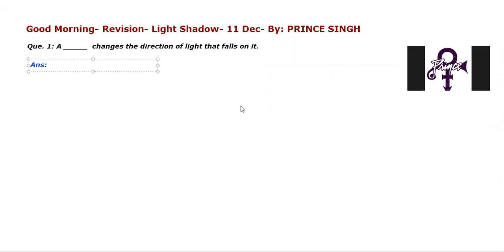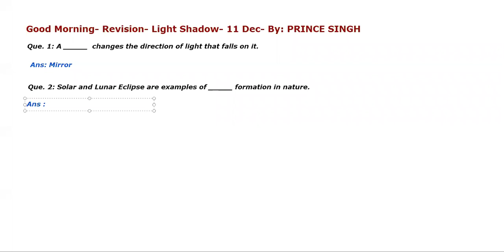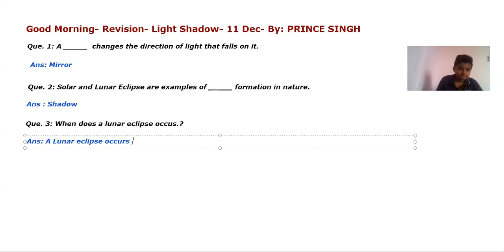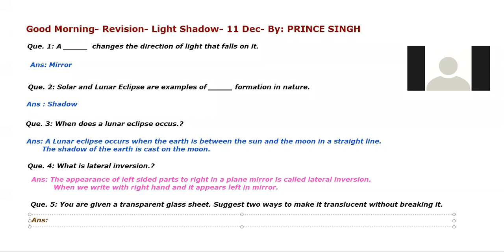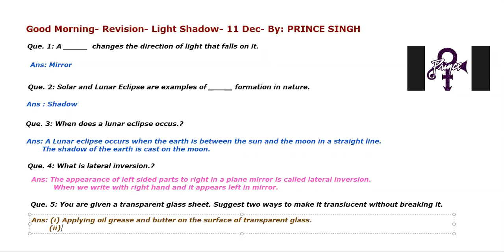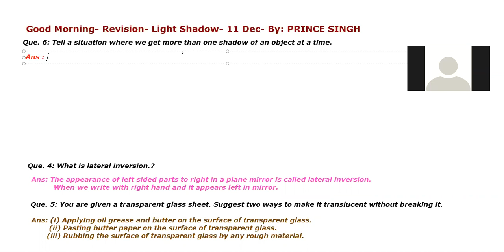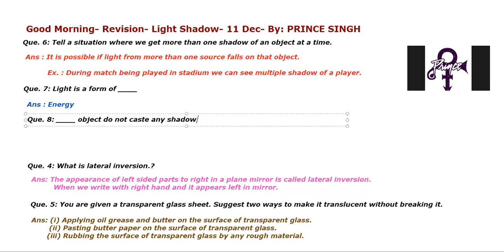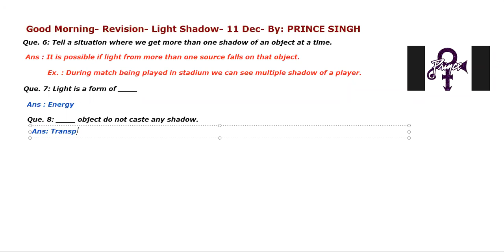Class 6 Light Revision 11 Dec